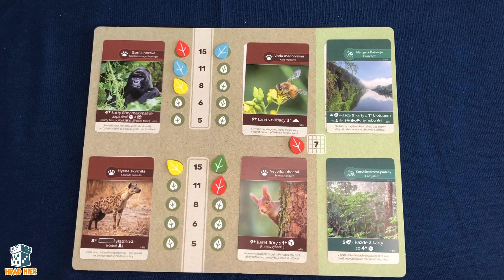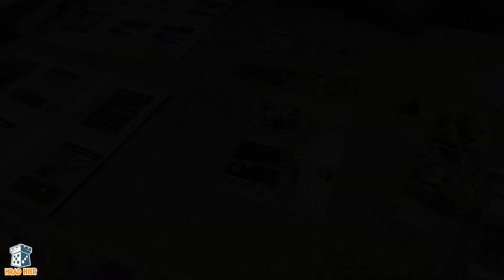Zelená planeta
Ľubo,  Dušan a Ivo zdieľajú svoje prvé dojmy zo spoločenskej hry Zelená planeta od Mindok.

00:00 - Úvod
00:22 - Predstavenie
03:58 - Prvé dojmy